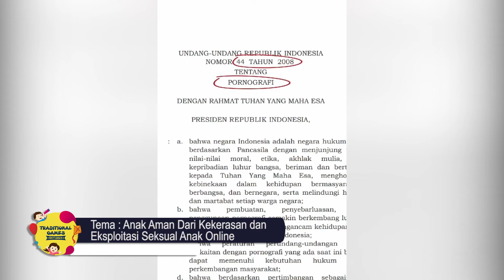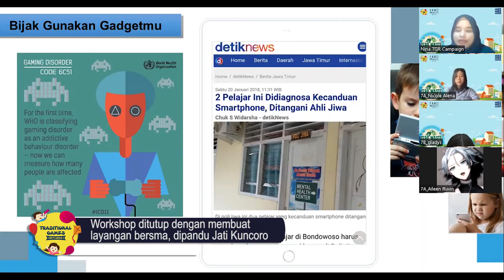TGR News Maret 2022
Halo Sobat TGR!
TGR News hadir menyapa kalian semua untuk memberitakan informasi terkini terkait kegiatan TGR. Selamat menonton!

Jika kamu ingin berkolaborasi dengan TGR, kamu bisa isi tautan ini

Production Team
News Anchor: Jadiakbar Taufiqurrahman
Videographer: Herdika Praga
Video Editor: Herdika Praga
Voice Over: Aghnina Wahdini

TRADITIONAL GAMES RETURNS
"Lupakan Gadgetmu Ayo Main di Luar!"